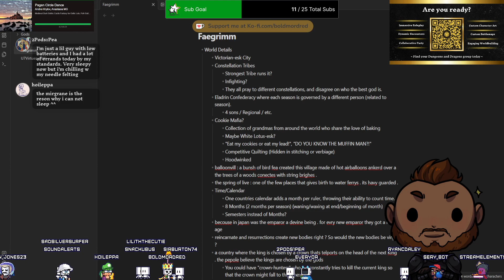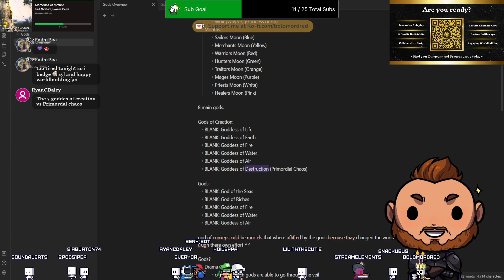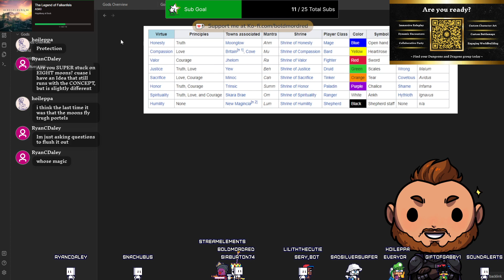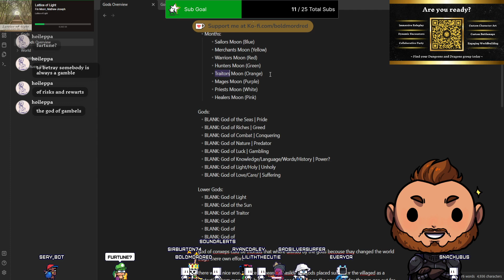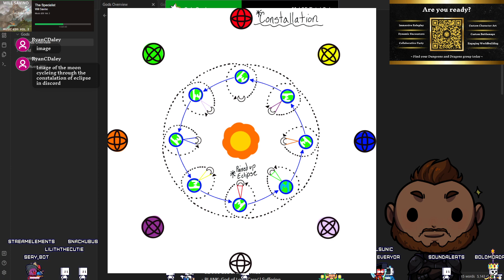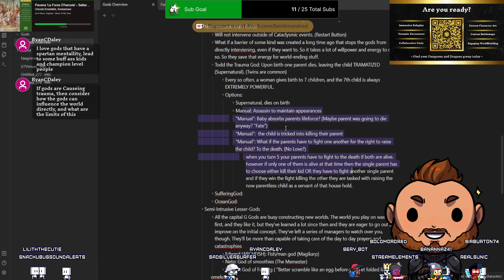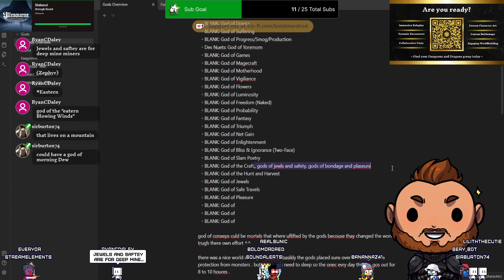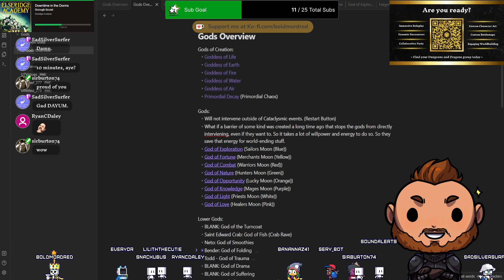Worldbuilding Faegrimm E3 | Innumerable Gods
Join Boldmordred and friends as we strive to create a homebrewed world from the ground up! Funny ideas and hilarious hijinks make creating the world of Faegrimm just as much as as playing in it will be!

Watch Sessions Live on Wednesdays on Twitch at 3pm Arizona MST

Interested in becoming a player in the world of Faegrimm?
Sign up to join a campaign today on Boldmordred.com